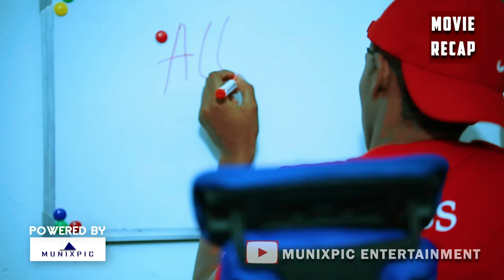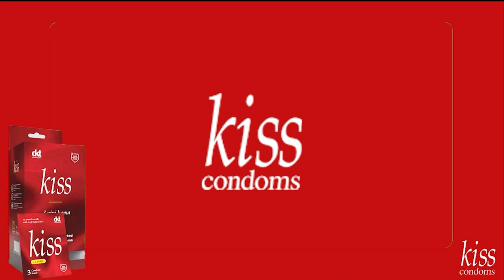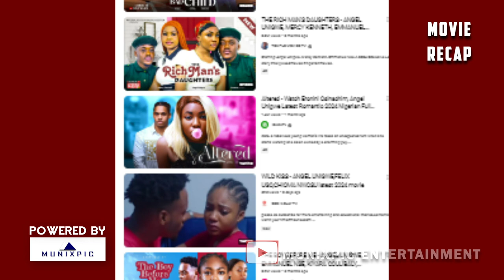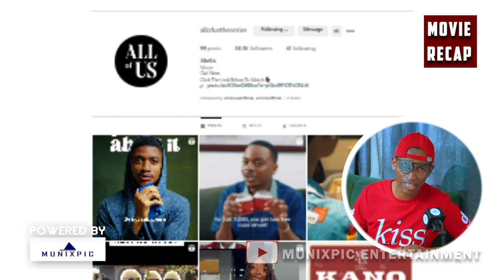PENZI LA JUX KWA PRISCY LIMEAMIA KWENYE MCHONGO WA ALL OF US YA NIGERIA | MOVIE RECAP PODCAST PART 1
●  @Cyphermediatz   ni channel ya burudani ambayo inafanya movie recaps kwa lugha ya kiswahili, ili kukupa uelewa zaidi kuhusu movies ndani ya dakika chache tu.Burudani ni sehemu ya maisha hivyo tutakuletea filamu zenye ubora wa hali ya juu pamoja na maudhui ya kuburudisha na kufurahisha.